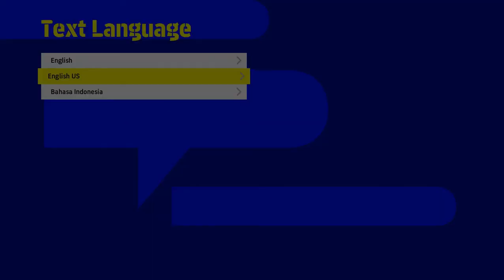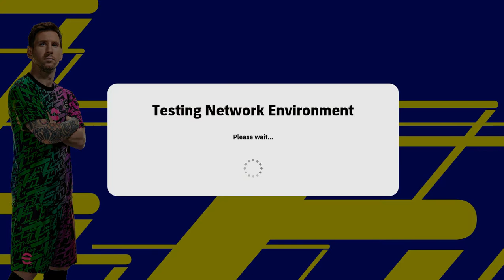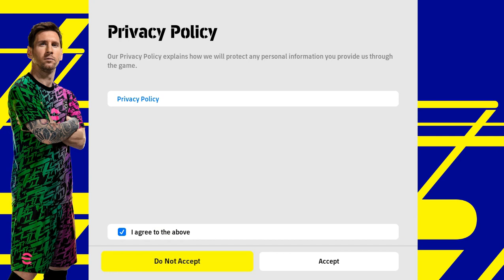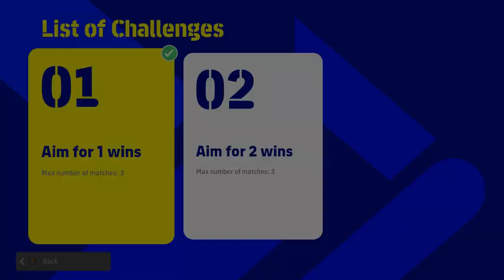eFootball 2022 First Impression & Gameplay 🤩 | PC